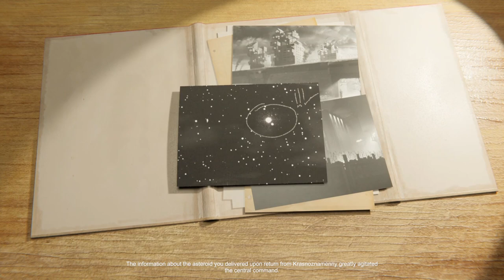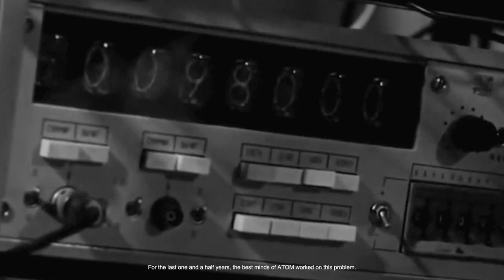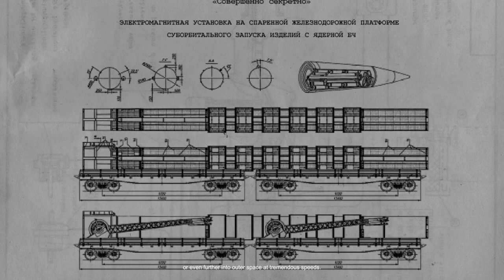Atom RPG : Trudograd - Russian Post Apocalyptic Strategy RPG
Atom RPG Trudograd with Splattercat! Let's Play Atom RPG Trudograd with Splattercat and check out a game where you'll continue the adventures of a Russian special agent working his way through the wasteland.

Didn't the play the first game?